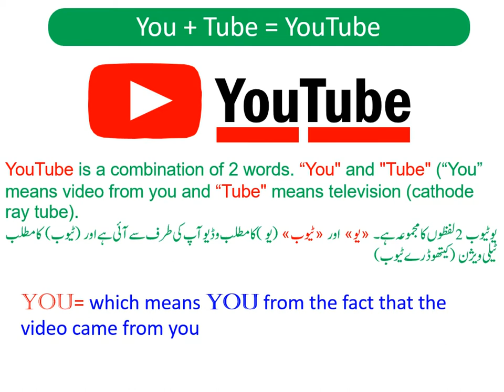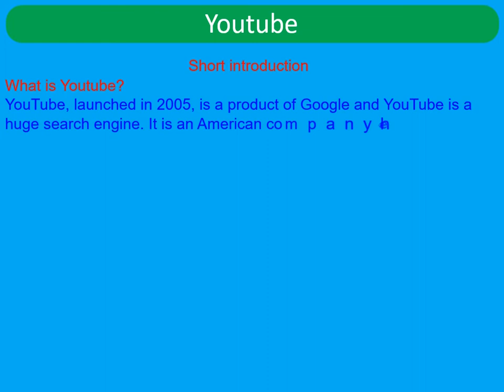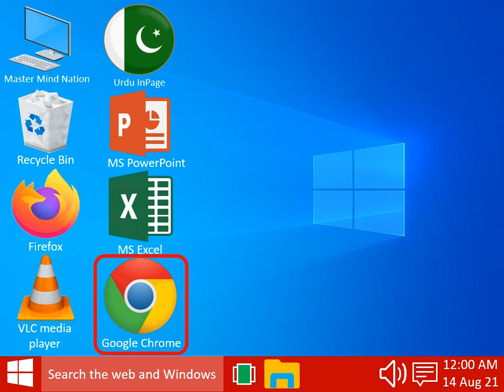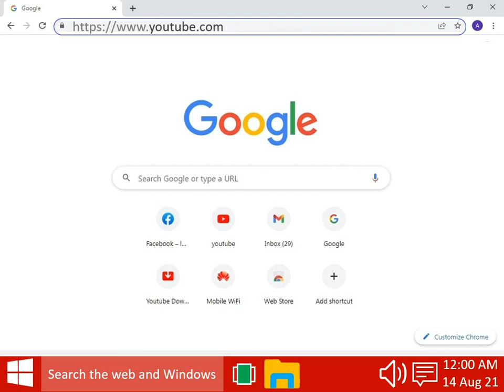Lesson No 2, What is YouTube? YouTube Earning Course Lesson Wise in English & Urdu Step by Step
Lesson Number 1 What is YouTube? YouTube Earning Course Lesson Wise in English & Urdu
Lesson # 2 What is YouTube? YouTube Earning Course Lesson Wise in English & Urdu

YouTube is a combination of 2 words. “You" and "Tube" (“You” means video from you and “Tube" means television (cathode ray tube). You= which means You from the fact that the video came from you Tube= means television (cathode ray Tube).
Founder of YouTube Steven Shih Che Taiwan, Chad Meredith Hurley USA, Jawed Karim
YouTube, launched in 2005, is a product of Google and YouTube is a huge search engine. It is an American company headquartered in California. Its founders are Chad Meredith Hurley, Steven Shih Che and Javed Karim. Through YouTube we can upload, watch, download and share our videos. This multi-billion dollar company has billions of users. It is also a huge social media platform. Thousands of hours are uploaded to it every few minutes. Which adds up to a billion hours of watch time every single day.

Ads are the main source of income from YouTube. Creating a channel then uploading good content and after success in all targets earns from it by making channel monetization's. Ads run during watch videos on YouTube which generate income. Some of the revenue is kept by YouTube itself and some is paid to the channel owner. Remember that to create a YouTube channel, first create a Gmail ID.

my real goal and request to all my viewers.
my information will be from desktop computer or PC if you are use of cellphone or mobile then you will do settings with this way you will enjoy y like as a computer and my totally information in English and Urdu language.
Master mind nation, Computer technology, I'm working on YouTube help and guide you like as youtube guidance. I have many tricks and information about youtube class. my tutorials guide you step by step everything easy guide. I'm working on youtube course lesson wise you will be happy about my trick and tips. I tell you how to grow youtube channel. my youtube training course like as I'm coaching you. with this way how  to earn money from youtube. my mostly videos with beautiful animation video and easy help for all languages, a to z all steps one by one. I'm showing you, like as youtube tips, guide, help, tricks, information, youtube creators, youtube guide step by step, after learn my youtube course lesson wise you will be satisfied. youtube fun is amazing fun you will enjoy it and you will earn money from youtube. grow youtube channels with me. How to earn money online with youtube. the main role of success on youtube. If your seo (search engine optimization) will be good mean use daily search keyword. Then you get many views on your videos.

What is YouTube? History of YouTube social media platform | Origin & Evolution of Youtube
What is YouTube For Beginners
How to start a Youtube Channel and Earn Money

Lesson No 4, How to Create Gmail Account from Computer & Mobile English Urdu YouTube Earning Course
Lesson No 5, How to Create A YouTube Channel YouTube Earning Course Step by Step English & Urdu
Lesson No 6, What is Sign In or Log In Account? YouTube Earning Course Lesson Wise Step by Step All